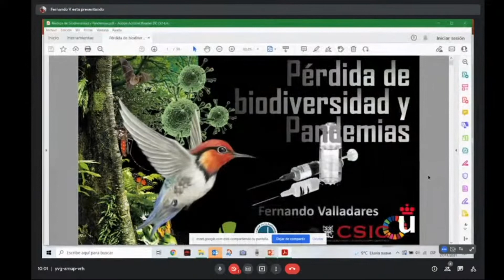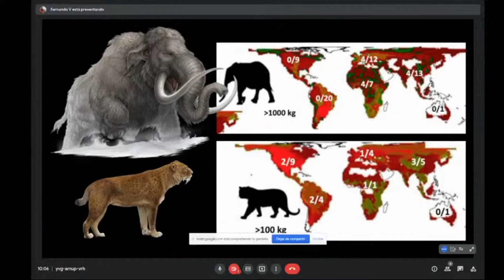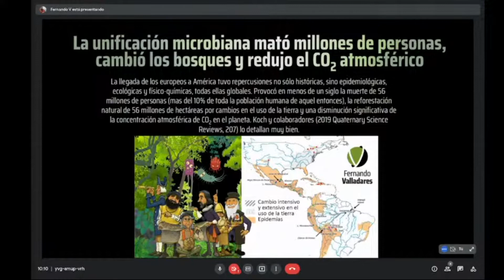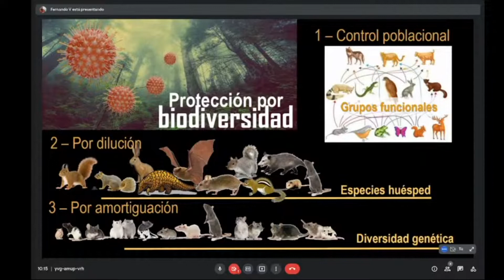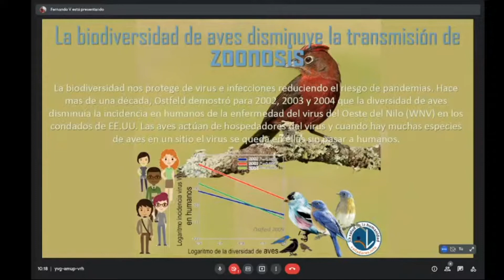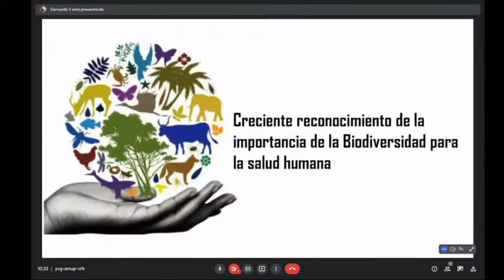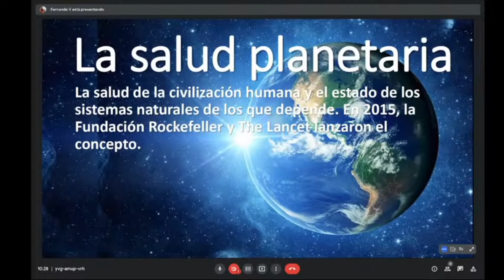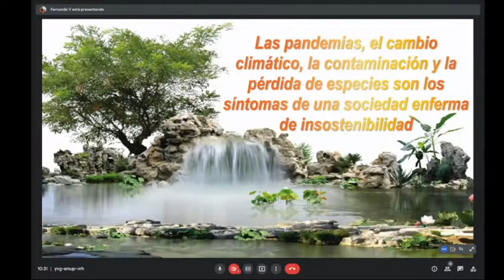Perda de biodiversidade e pandemias / D. Fernando Valladares Ros.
V Xornadas de Patrimonio Natural e Biodiversidade
Pontevedra, 27 novembro 2021
Organizadas pola Sociedade Galega de Historia Natural (SGHN)